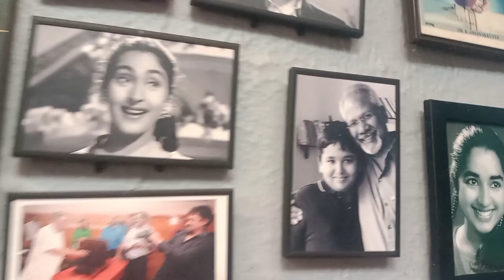Sivans Studio Trivandrum I Santhosh Sivan I Sangeeth Sivan I Suresh Kumar I T K Rajeev Kumar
Sivans Studio Trivandrum
Santhosh Sivan I Sangeeth Sivan I Suresh Kumar I T K Rajeev Kumar